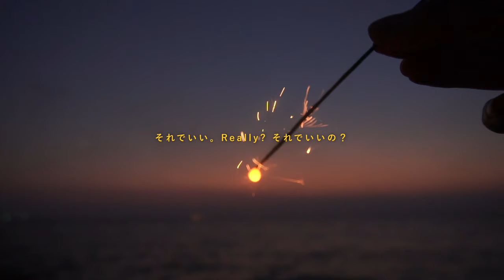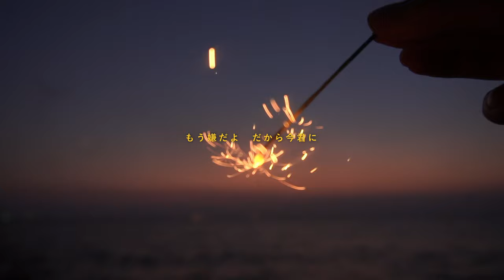Leola『夏のせい』 リリックビデオ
「夏のせい」
2024 年 8 月 16 日配信開始
【ストリーミング&ダウンロードURL】

好きな人との距離をなかなか縮められないもどかしさ、
そしてそれを乗り越えて勇気を持って一歩踏み出す恋心を描いた応援ソングとなっています。